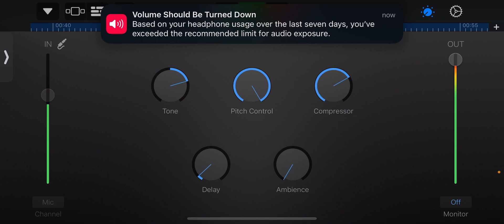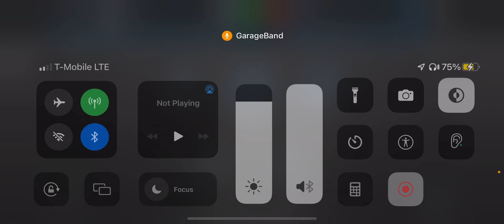Niggaz 🅱️e 🅱️LUFFIN - T Rome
Rap Music freestyle